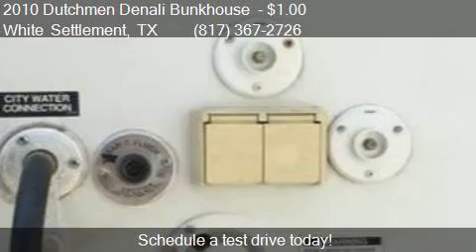2010 Dutchmen Denali Bunkhouse for sale in White Settlemen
This 2010 Dutchmen Denali Bunkhouse   is for sale in White Settlement, TX 76108 at Ultimate RV.

Engine:
Transmission:
Mileage: -1
Contact Ultimate RV 8200 West Freeway White Settlement, TX 76108 to test drive this 2010 Dutchmen Denali Bunkhouse   today.